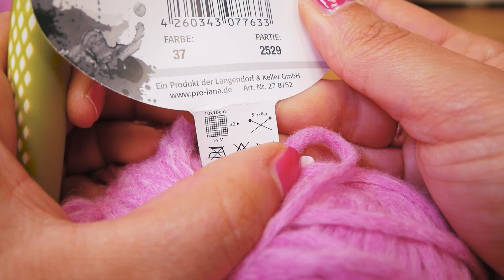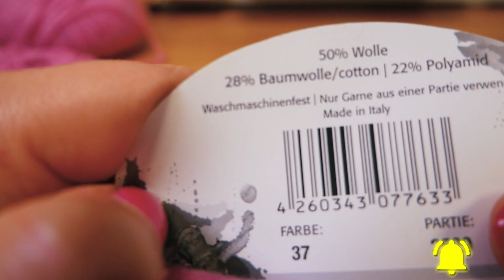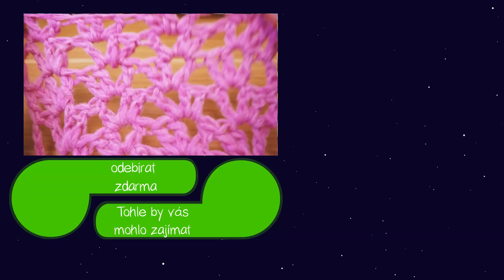Háčkovaný vzor ze sloupků a volných oček | Ukázka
Tyto playlisty by Vás mohly také zajímat:
Nejnovější videa:

Další skvělé kanály:
Hraj si se mnou - hračky pro děti:

26381